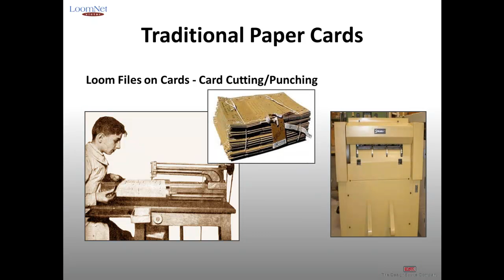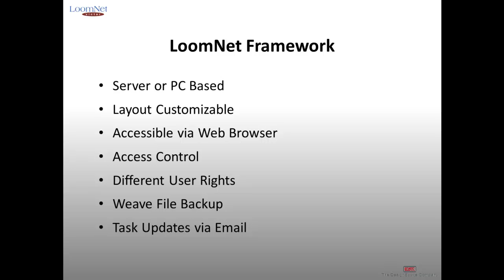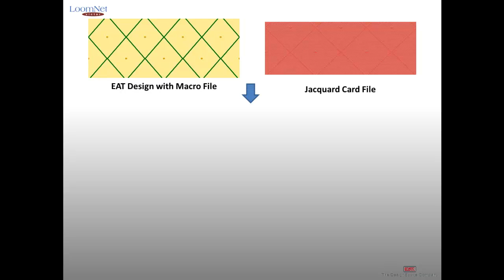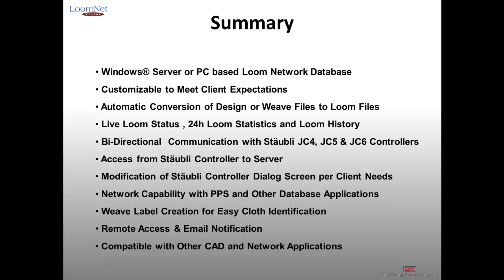EAT CAD/CAM textile software / LoomNet victor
Demonstration of EAT "Loom Net victor" Software!

tekstil yazılımı  logiciel de textiles  κλωστοϋφαντουργίας λογισμικό  tekstil perangkat lunak  tessile software  織物のソフトウェア  섬유 소프트웨어  tekstila softver  tekstila programmatūra  tekstilės programinė įranga  perisian tekstil  oprogramowanie tekstylnych  software têxtil  textile software-ului  текстильной программного обеспечения  textil-programvara  textilní software  dệt may phần mềm           نرم افزار نساجی    النسيج البرمجيات